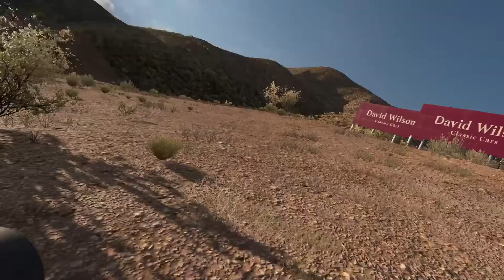GT Sport - Kart Jumping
How else would you play GT